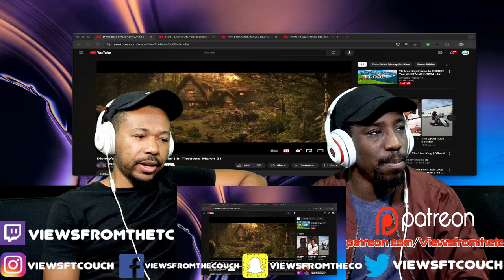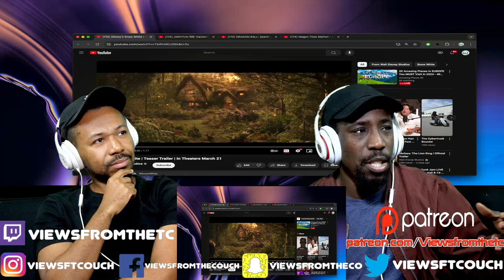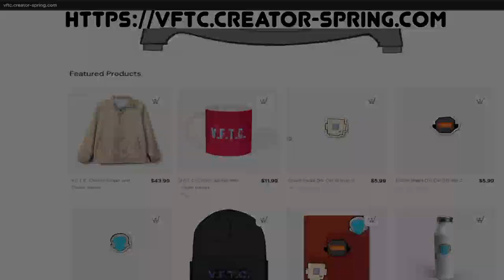Disney’s Snow White | Teaser Trailer | In Theaters March 21 VFTC Reaction!